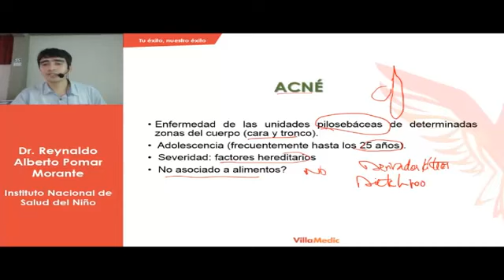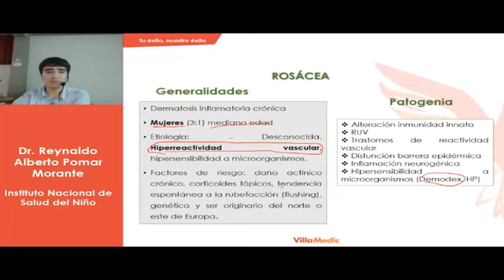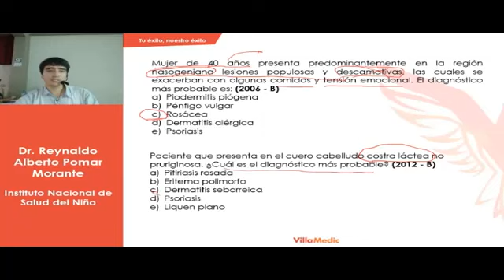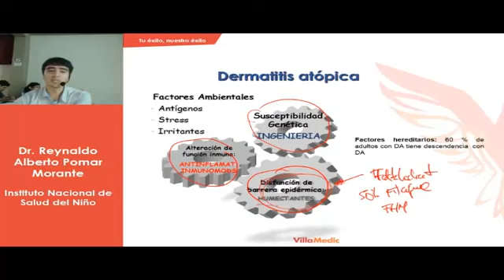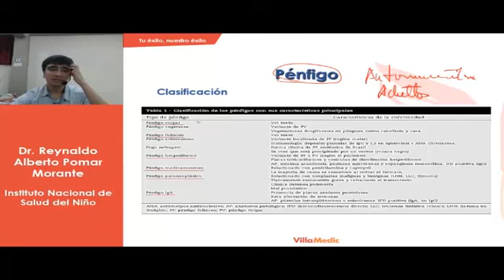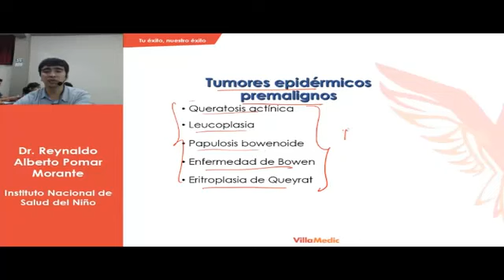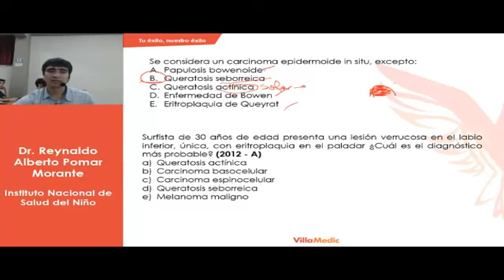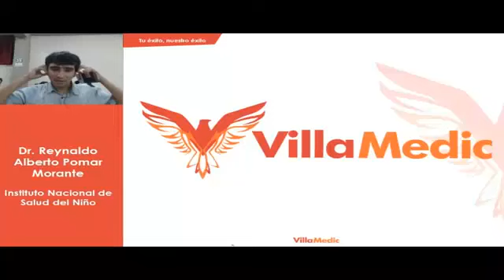DERMATOLOGIA FASE 1 PARTE 3